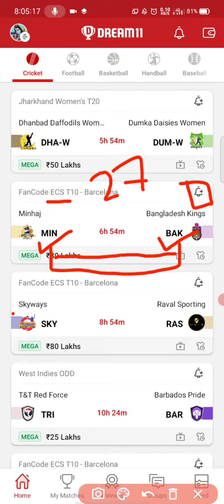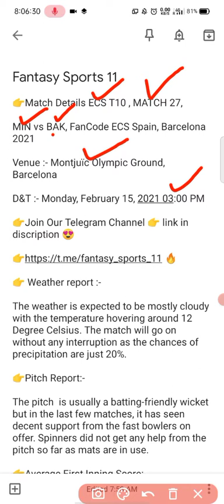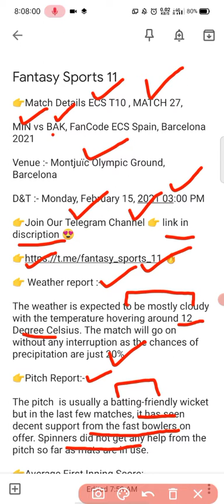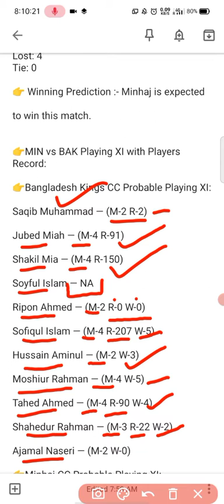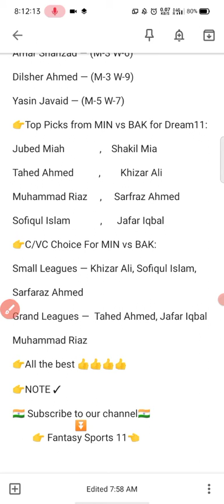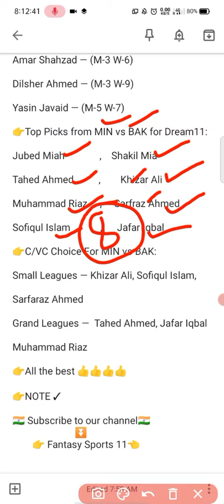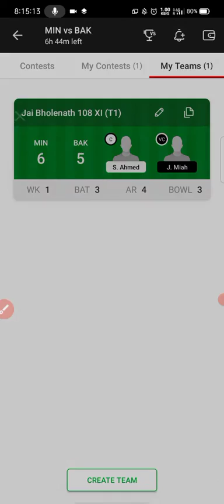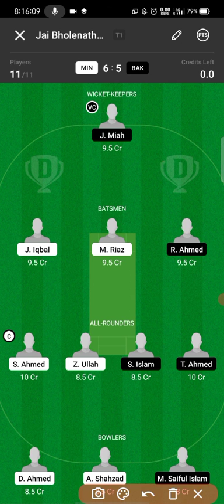MIN VS BAK DREAM11 || ECS T10 MATCH 27 || Full Stats + all Records ||DREAM11 WINNING TEAM 👍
MIN vs BAK Dream11 Prediction

On the other hand, today match prediction will be for the team Minhaj (MIN). MIN-team belongs to Group-C. It will be the second match for MIN in Fancode ECS Spain, Barcelona T10 League – 2021. Just before this match- They have their scheduled first match against the team Raval Sporting CC on Feb 15th at 01.00 PM. MIN-team was founded in 2006. Minhaj were setback after failing to take their place at ECL20 after the postponement due to the Covid-19 pandemic. They were expected to get through on their ECS debut in November but could register just two wins in eight games. The oldest club in Catalunya qualified as Spain’s representatives for ECL20. The team still has a chance to qualify for ECL21 if they come through a play-off against La Manga CC in the Spring. This is part of the reason that Awais Ahmed and Asjad Butt have joined the club. Both these quality players give Minhaj the advantage in Group C, along with the all-round talents of record run scorer Mohammad Riaz. Jafar Iqbal (M-11 R-232) is the leading batsman for the side. Muhammad Riaz (M-9 R-115 W-10) and Sarfraz Ahmed (M-9 R-98 W-5) are their best all-rounders. Muhammad Aftab Nawaz (M-9 R-2 W-11), Amar Shahzad (M-3 W-6) and Dilsher Ahmed (M-3 W-9) are Minhaj’s upcoming bowlers. Zaka Ullah (M-12 W-18) is expected to be their leading wicket taker. Since, it is a first match for both the teams, so they will be excited to showcase their talent by giving the good performance to the entire tournament. They should perform better in the upcoming matches of ECS Spain, Barcelona T10 League – 2021. Let’s wait and watch who will win this match.